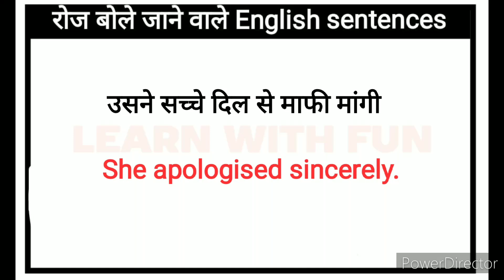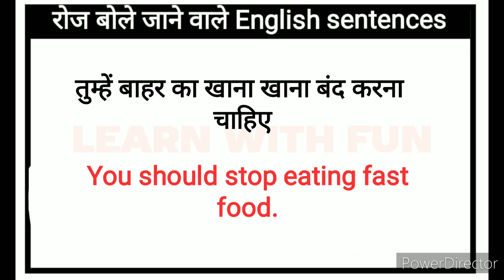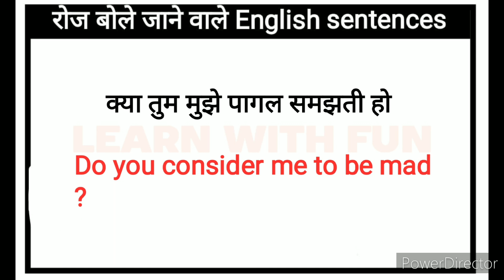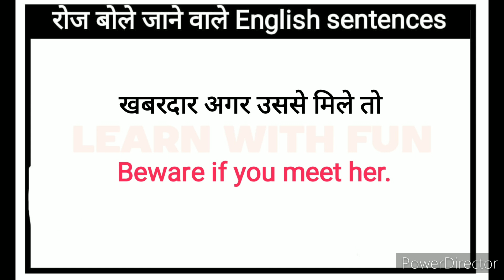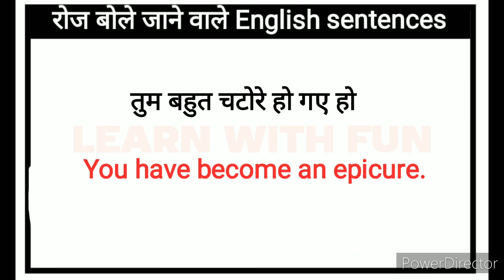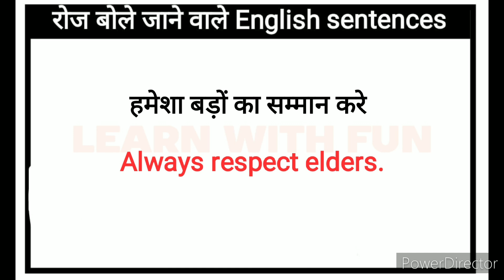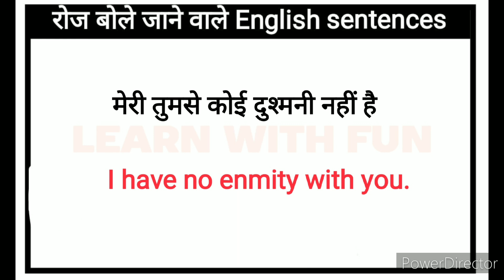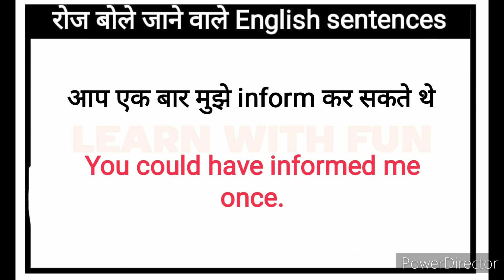🔴Daily Use English Sentences l घर बैठे अंग्रेज़ी में बातचीत करना सीखे l Daily life English Sentences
Speaking practice
English speaking
Learning english
Learning Grammar
Speaking English
Speaking practice
 EnglishStructure
English phrases
Common English phrases
English sentences
English structure
Phrases
Spoken English
Daily use English vocabulary
Word meaning
Advanced structure
English speaking
Practice spoken English
Advance structure
Common sentences
English structure
Phrases
Daily use English sentences
Spoken English
Advance Englishstructure